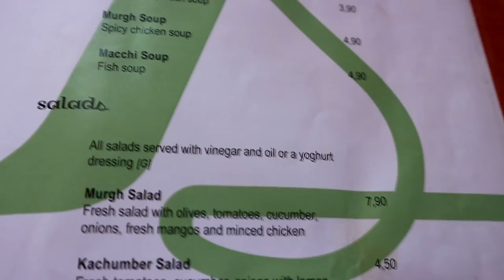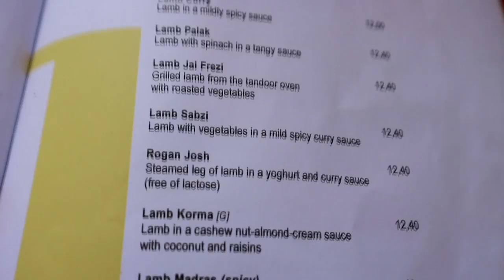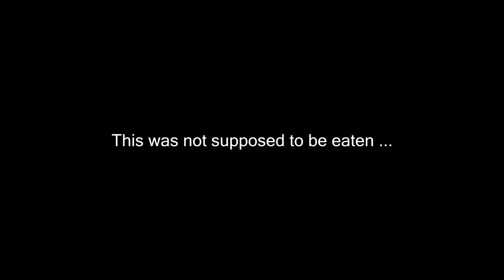First Time Trying Indian Food | Taste of India, Restaurant in Vienna - FromForkToFingers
Trying out Indian food for the first time in a small but lovely restaurant in the 4th district of Vienna.

This is my first time vlogging so please bear with me lol. Shaky camera, weird cuts and so on are included :)